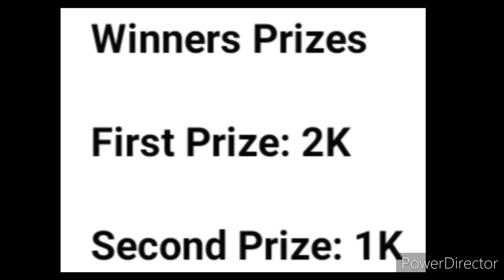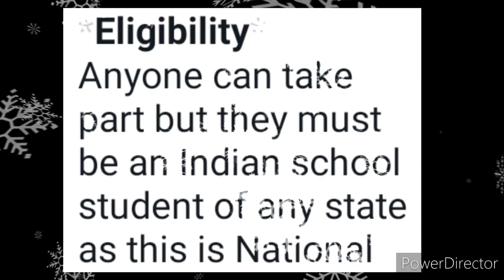Win Attractive Prizes💟🤑/ Online Competition 2022/ National Youth Day Free New Quiz Competition 2022🔥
3 Best A4 size Drawing books set in affordable amount